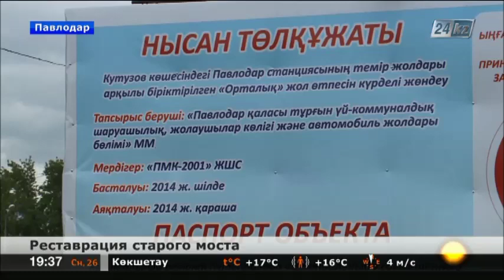В Павлодаре отреставрируют самый старый мост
В Павлодаре приступили к реставрации самого старого моста, который был построен еще в 1966 году.